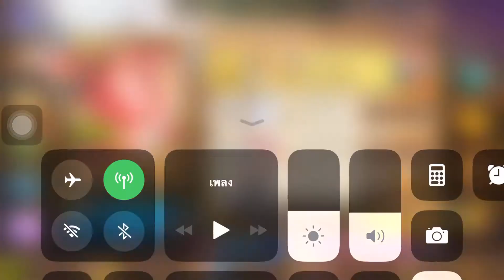Line เกมส์เศรษฐี รีวิวอีเว้น มารี อองตัวร์เน็ต เปิดเลือกตัวละครS+